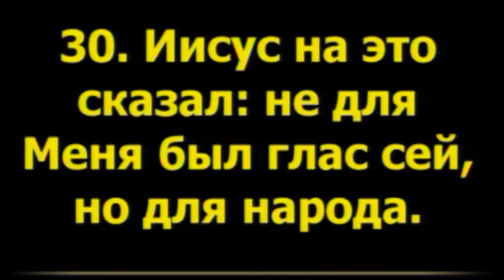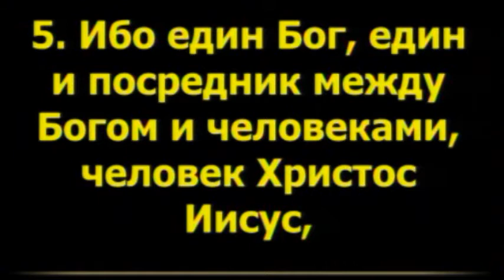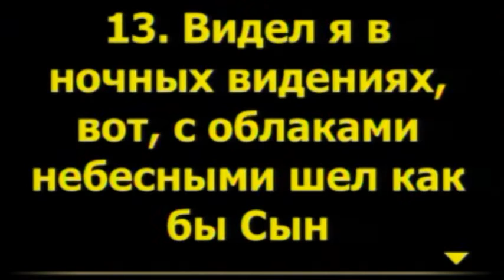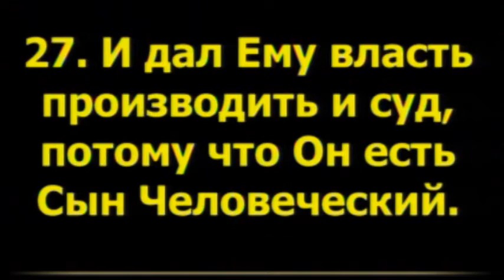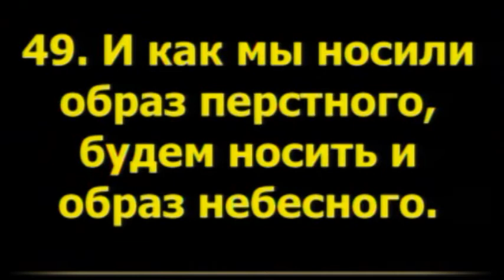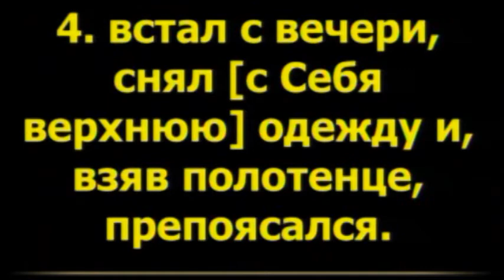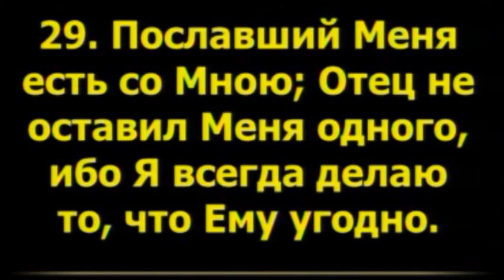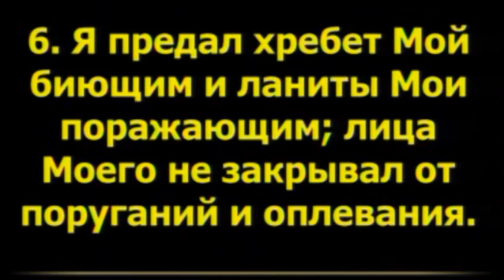Олег Акуленко: "Кто Этот Сын Человеческий?"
15.03.15 Олег Акуленко: "Кто Этот Сын Человеческий?"